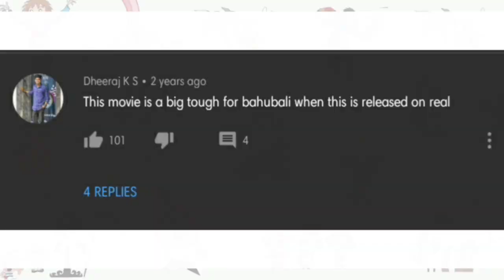Why cartoon network stopped old shows | Tamil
Why cartoon network stopped old shows...???

In this video :
                     CARTOON NETWORK IS A CARTOON CHANNEL WHICH BROUGHT US MANY MEMORIES AND FANTASTIC CARTOON SHOWS.
BUT IN RECENT TIMES, THEY TELECAST SILLY AND CRINGY SHOWS THAT'S MADE FOR CHILDRENS. THIS VIDEO FEATURES THE REASON BEHIND THE CARTOON'S CHANGE...
    Hello friends,
                          A new video is out here
Because that's my motivation and that's what i want you to do ♥️♥️♥️
Keep motivating me and keep support me...!

CREDITS  》》》